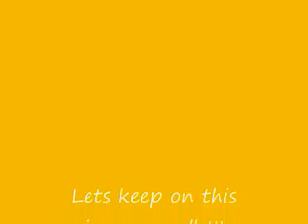Fine in 2009 - Day 6 Update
Yea soo I did feel a little defeated yesterday but guess what today is different. Dont give up ladies, the resukts will be worth it.